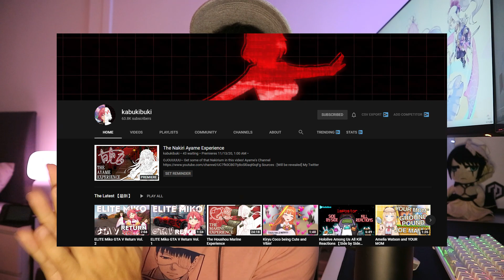HOLOLIVE WITHOUT CONTEXT #2 | Hololive Reaction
🏆 Consider supporting the channel here!

🌎 Chat with me and my friends from Velo City!

Description Text

XXXXXXXXXXXXXXXX

XXXXXXXXXXXXXXXX

XXXXXXXXXXXXXXXX

**SPECIAL SHOUTOUT TO ALL OF MY PATREONS!**

Yuki Aly
cody fox
Arayana
TOMKAT17
Seraph Armaros
Robbie Moore
RaiKu Yuri
ObssesedNuker
Nenluian
Nathan Brost
Marsh
kinner159
Kassogtha
Jacob de Bis
Hannah Gerrett
David Walker
Jessika Steele
AsaKaLa
Danzo - chan
Ernest
Cyterra
Steheon

Check out Kabukibuki's channel here